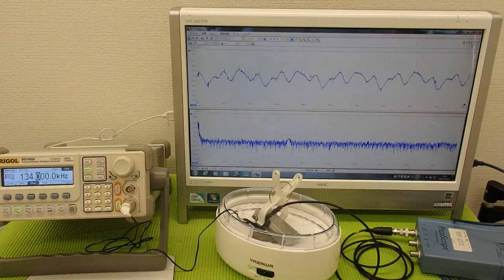超音波実験 Ultrasonic experiment